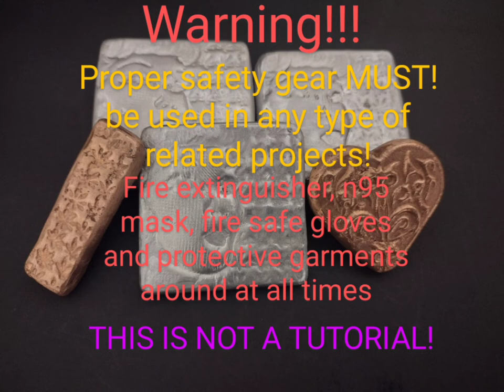Aluminum Scrap Melting. Trash to Treasure. Hand Poured Bullion Bars.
You can check out stock of finished products here: